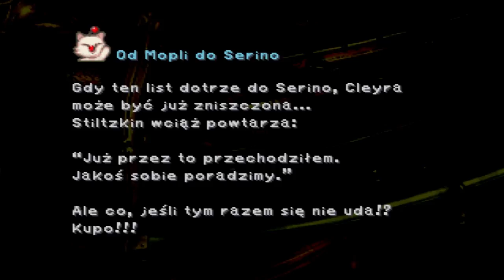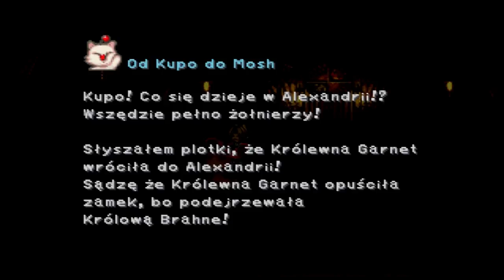Zagrajmy w Final Fantasy IX #25 "Zagłada Cleyry, ratunek Garnet"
Zagrajmy w Final Fantasy IX
Letsplay Final Fantasy IX
Zagrajmy w Final Fantasy 9
Letsplay Final Fantasy 9